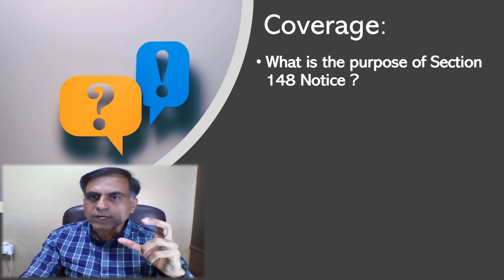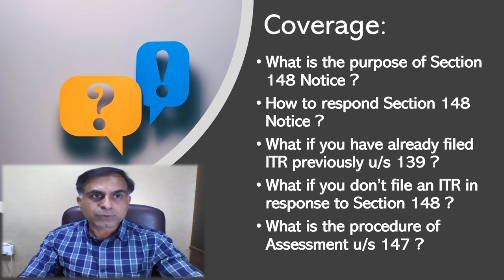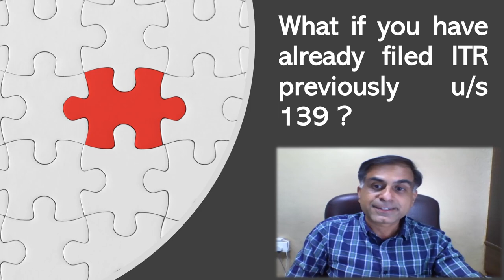Have You Received Section 148 Notice | क्या आपको धारा 148 का नोटिस मिला है | CA Anoop Bhatia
. नमस्कार दोस्तों, यदि आपको आयकर विभाग की और से धारा 148 में कोई नोटिस जारी किया गया है तो यह वीडियो आपको इस सन्दर्भ में किन महत्वपूर्ण बिंदुओं का ध्यान रखना है के प्रति सजग करने का प्रयास है।  यह वीडियो आपको इन् प्रश्नों के उत्तर जाने में सहायक सिद्ध होगी : धारा  148  के नोटिस का अभिप्राय क्या है ? धारा  148 के नोटिस का रिस्पांस कैसे देना है ? यदि आपने पहले से आयकर अधिनियम की धारा 139 में ITR भर रखी है तो क्या करना है ? यदि आप धारा 148 में जारी नोटिस का जवाब नहीं देते हैं तो क्या परिणाम हो सकते हैं ? धारा 147 में किये जाने वाले कर - निर्धारण का प्रोसीजर क्या होगा इत्यादि।  आशा करता हूँ आप इस वीडियो को उपयोगी पाएंगे आपके बहुमूल्य कमैंट्स एवं सुझाव सादर आमंत्रित हैं।

Dear Friends, if you are in receipt of a notice u/s 148 of the Income Tax Act 1961 from Income Tax Department then this video is made for you. This video is meant to provide answers to various important questions like what is the purpose of section 148 notice ? How to respond section 148 notice ? What if you have already filed return u/s 139 previously ? What if you don’t file an ITR in response to section 148 ? What is the procedure of assessment u/s 147 etc. I hope you will find it worth watching. Your precious comments, suggestions and queries are most welcome.

00:35 Coverage
01:10 What is the purpose of Section 148 Notice ?
02:44 How to respond Section 148 Notice ?
04:38 Which ITR form to be filed ?
04:46 What if you have already filed ITR previously u/s 139 ?
05:43 What if you don’t file an ITR in response to Section 148 ?
07:55 What is the procedure of Assessment u/s 147 ?